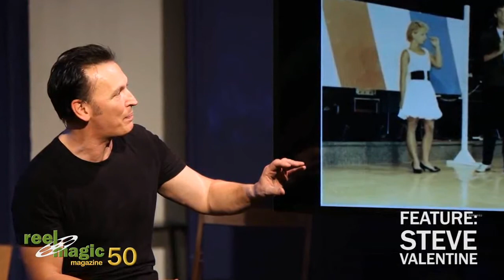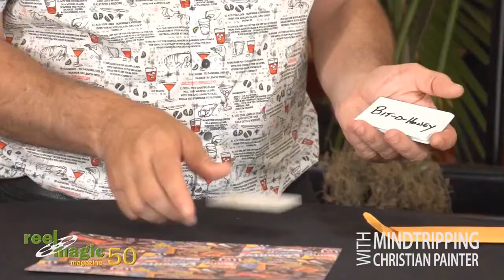Reel Magic Episode 50 (Steve Valentine)